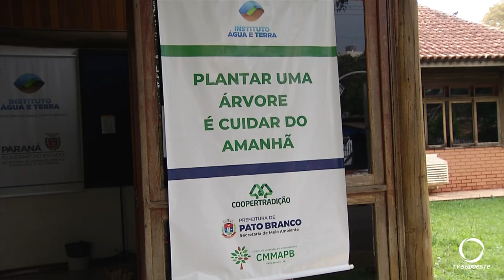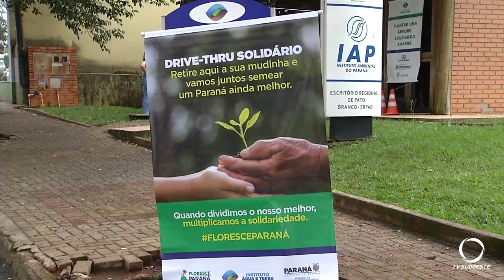Para marcar o dia da árvore em Pato Branco, servidores do IAT distribuíram mudas de espécies nativas